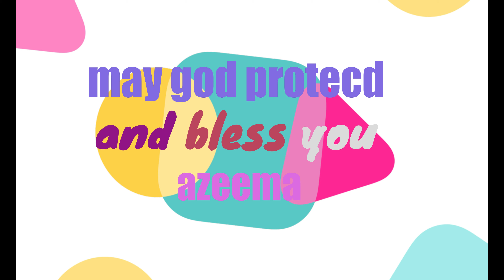gorgeous twin sisters with very beautiful eyes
gorgeous twin sisters with very beautiful eyes .playing and having fun together